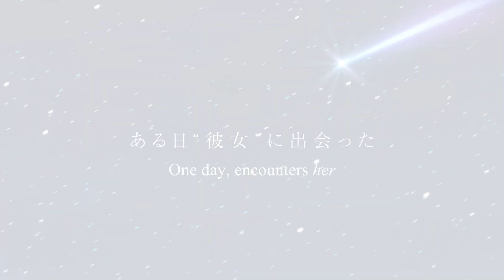Stardust Telepath | OFFICIAL TRAILER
Umika is a sweet yet shy high school girl. She has trouble speaking to others and dreams of having a friend from another planet. But her lonely school life takes a cosmic turn when she meets transfer student Yu, an alien with telepathic powers! The two become close and promise to go to space one day. So, they decide to build a rocket and shoot for the stars, making new friends along the way.